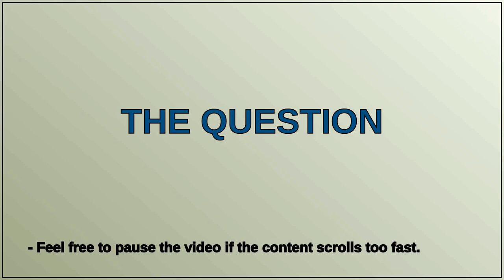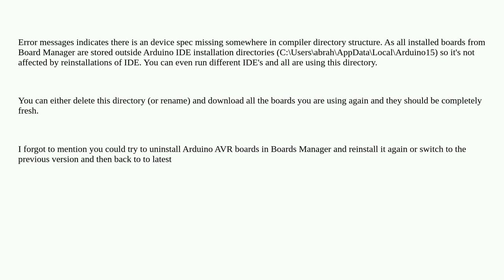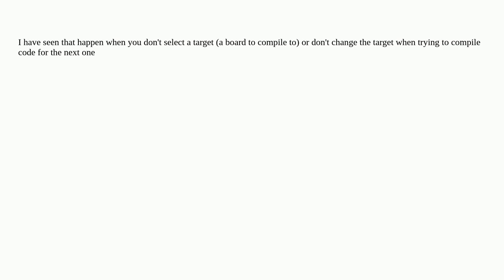Arduino: Arduino IDE Failing to Compile Any Sketches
Arduino IDE Failing to Compile Any Sketches

A special thanks goes out to the community

  arduino-nano arduino-ide ide arduino-uno arduino-ide-2